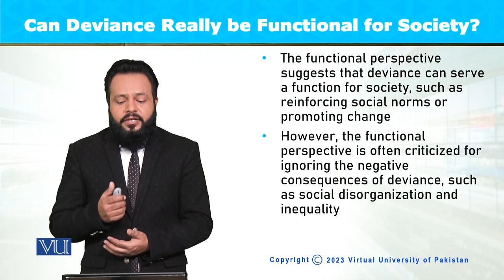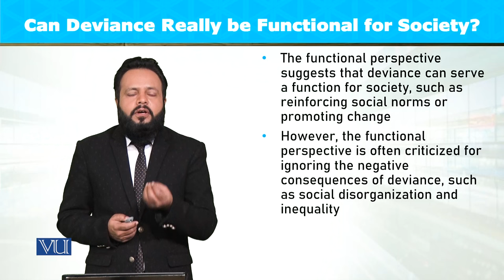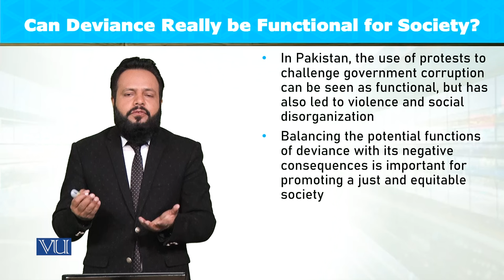The Functional Perspective: Can Deviance Functional | Introduction to Sociology | SOC101_Topic094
Topic094: The Functional Perspective - Can Deviance Really Be Functional for Society?